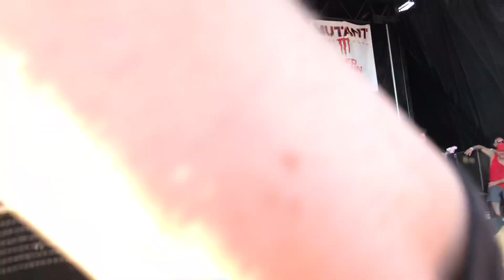Chelsea Grin - Recreant live | Vans Warped Tour 2018 | Phoenix, AZ | Ak-Chin Pavilion